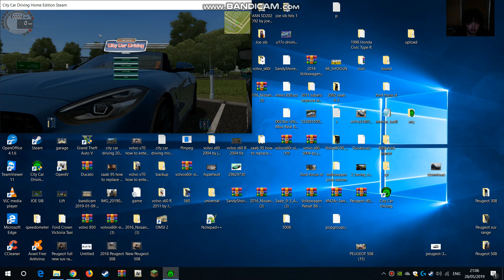city car driving bmw z4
★ Remember to *SNAP* that like button ★

★ Joe's Network ★
joe sib
joe sib cars